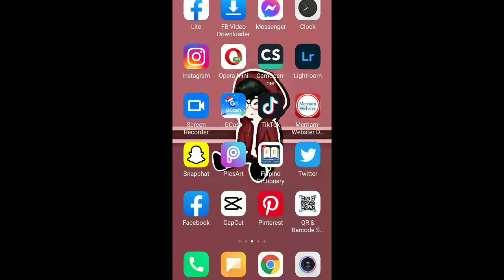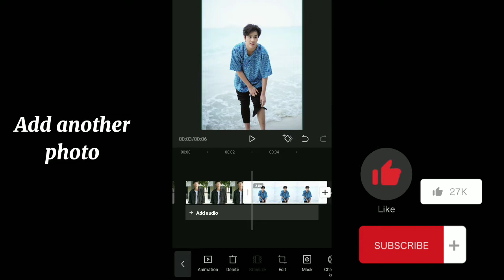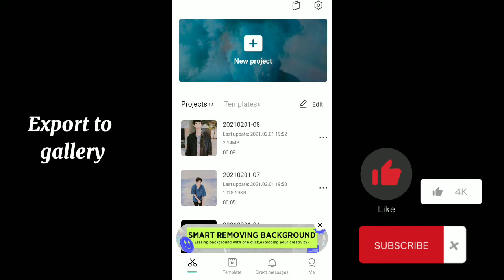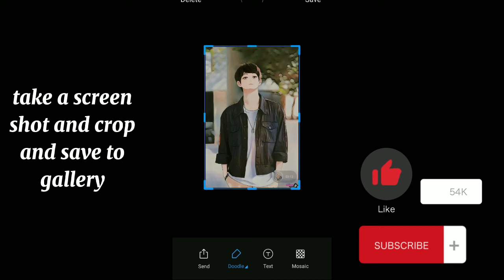ANIME - CAPCUT NEW FEATURE (TIKTOK) || Jonard Hub